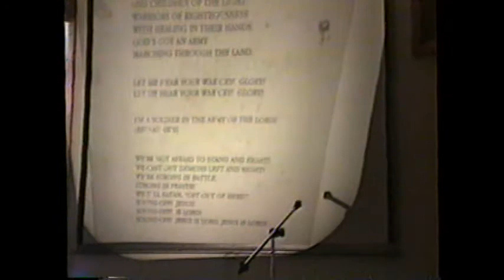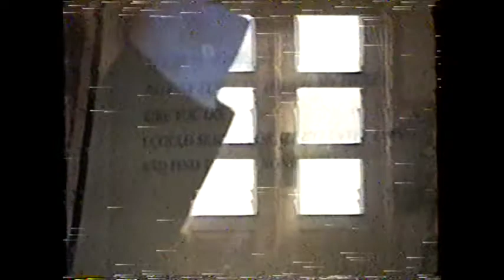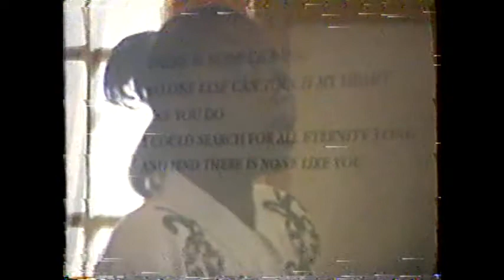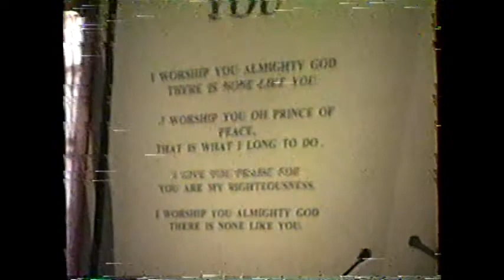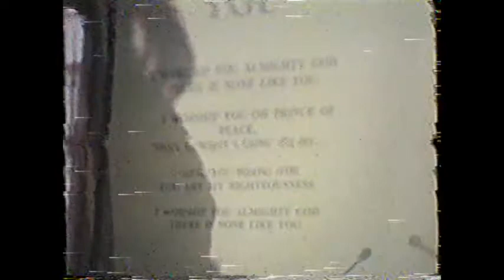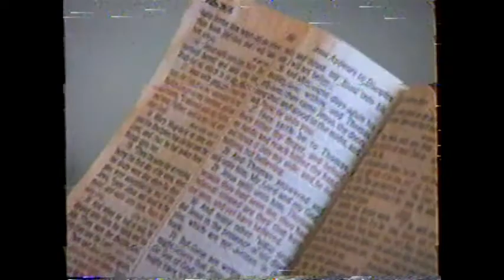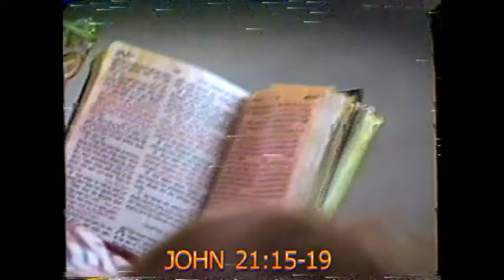WOLCF 11-21-93 The 3 or the 9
The Fullwoods have just returned from a Pastors' conference and bring a life changing message.
Several things make this video memorable and worth watching:
1) Brother Gary leading God's Got an Army
2) Pastor Fullwood's voice cracking as he sings
3) Pastor Fullwood dancing with a very young Andre and Broderick
4) An awesome special music song from Sister Rikki
5) Pastor does an illustration using Michah, Andre, and Broderick
6) Brother Erik relieves Brother Scott on the camera so he can tend to Scottie who's crying..